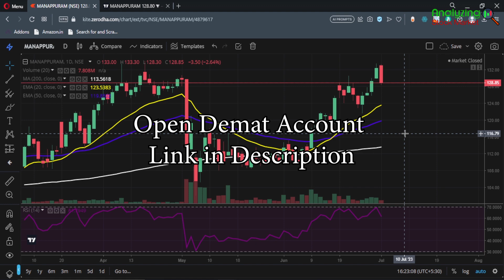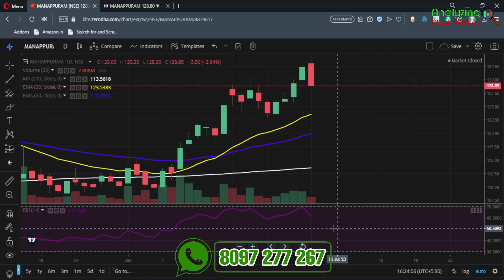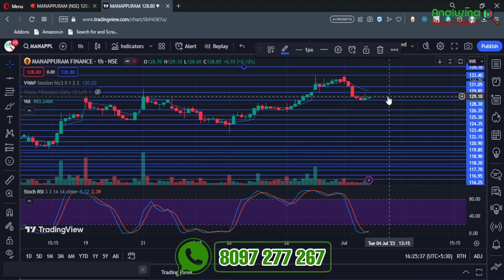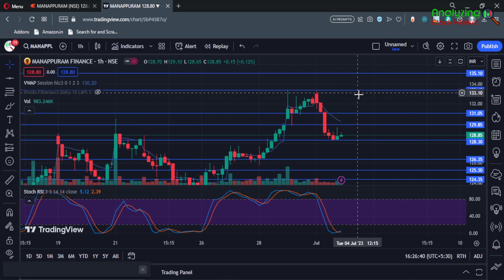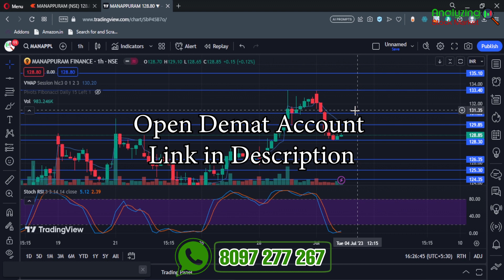Manappuram target 4 July 2023 | Manappuram Share News | Stock Analysis | Nifty today